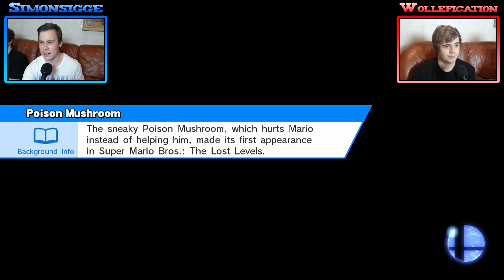Kaneltävling - Super Smash Bros - Simonsigge vs Wollefication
Idag möter jag Wolle på Super Smash Bros. Förloraren måste äta en sked med kanel. Det är rätt så jämnt mellan oss, och vi båda får äta kanel flera gånger. ''Gilla'' gärna.

Om spelet "Super Smash Bros":
Varje deltagare får välja en karaktär. Karaktärerna är klassiker som har funnits med i spelbranschen genom en massa år. Varje karaktär har unika attacker och förmågor. När alla deltagare har valt en karaktär släpps deltagarna ut på en arena. Det går sedan ut på att försöka vara den sista deltagaren kvar, och därmed vinna. Du eliminerar andra deltagare genom att antingen slå ut dom ur banan, eller göra så pass mycket skada att de "dör".